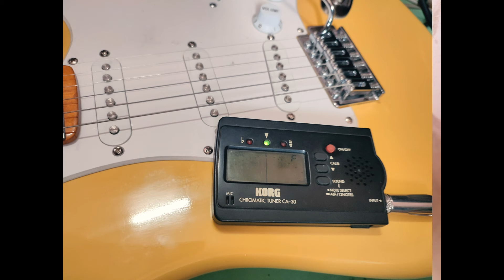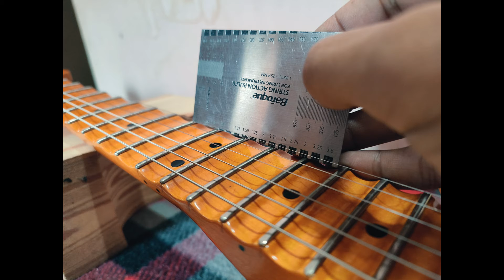GUITAR FENDER STRAT YJM